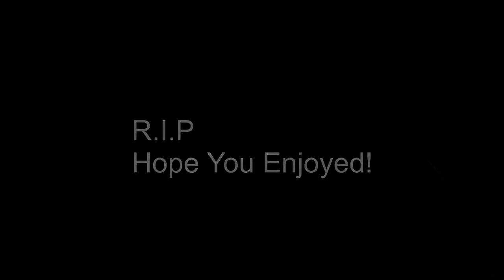Luck Recently.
hitmarkered the boatbang...
and i like the song^